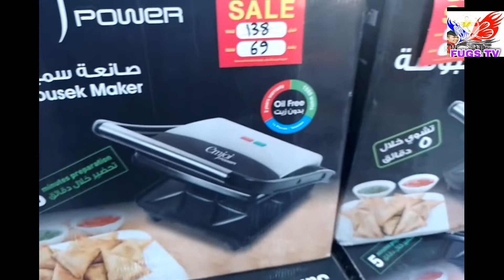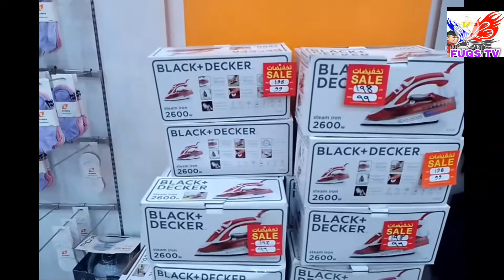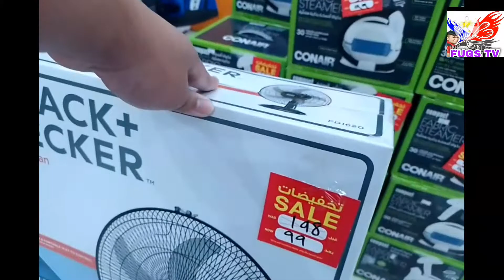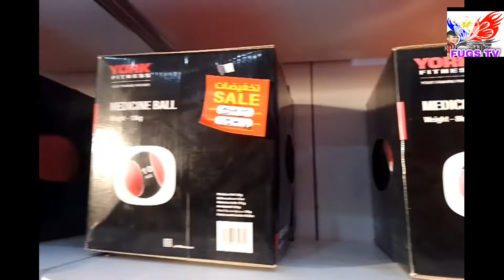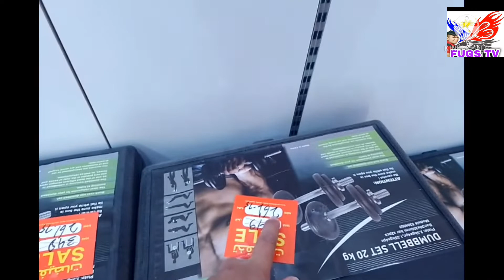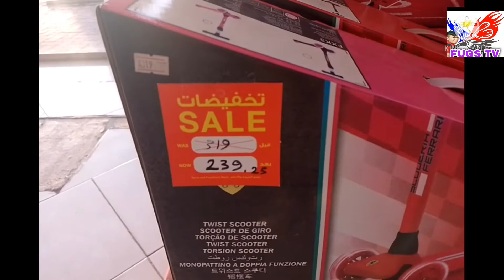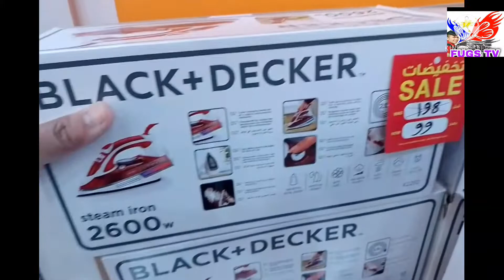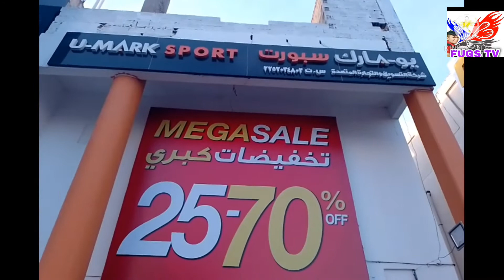U-Mark Sports Damam Saudi Arabia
kafugsit